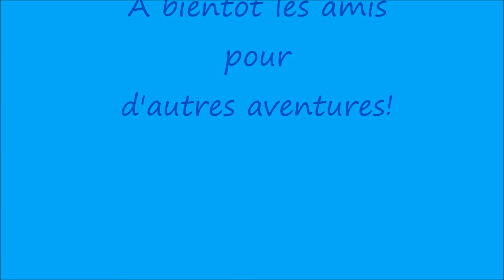Il en faut peu pour être heureux